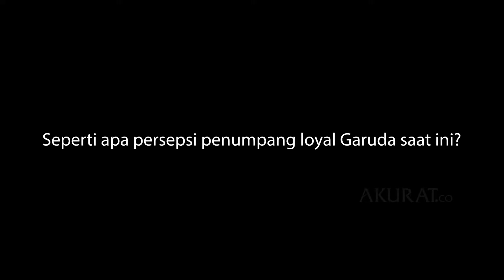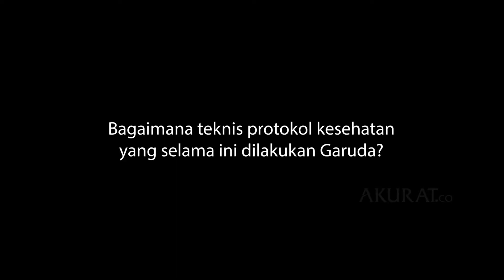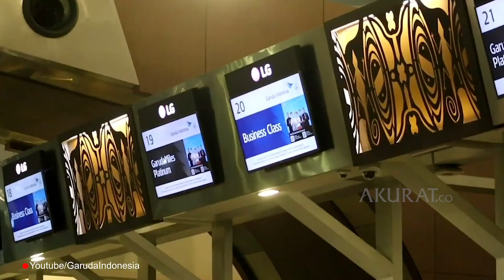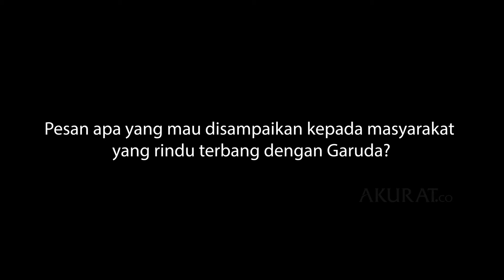Garuda Pastikan Penerbangan Aman Dengan Protokol Kesehatan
Kementerian perhubungan mengingatkan bahwa menjalankan protokol kesehatan saat pandemi Covid-19 menjadi keharusan bagi seluruh pemangku kepentingan transportasi darat, laut, dan udara. Ini agar sektor tersebut tidak terpuruk kembali yang pada akhirnya bisa memukul perekonomian nasional.

Sektor transportasi udara misalnya menghadapi keterpurukan pada triwulan pertama dan kedua di 2020, meskipun secara perlahan mulai bergerak memasuki triwulan ketiga 2020. Maka menjalankan protokol kesehatan menjadi suatu keharusan agar Industri ini tidak tumbang.

Tim Akurat.co pun berkesempatan untuk berbincang-bincang dengan Direktur Utama PT garuda indonesia (Persero) Tbk, irfan setiaputra untuk menanyakan perihal protokol kesehatan tersebut. Pasalnya Garuda merupakan salah satu pihak di dunia penerbangan yang bertanggungjawab untuk memastikan kemananan dan kenyamanan penumpang terhadap Covid-19.